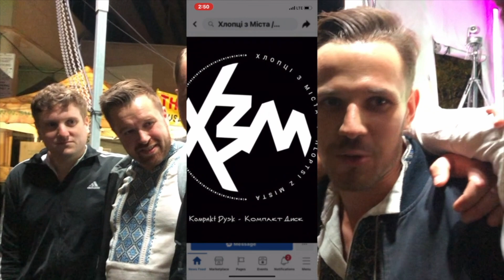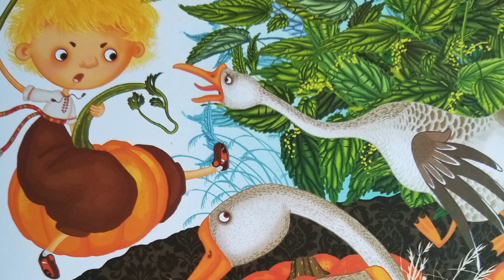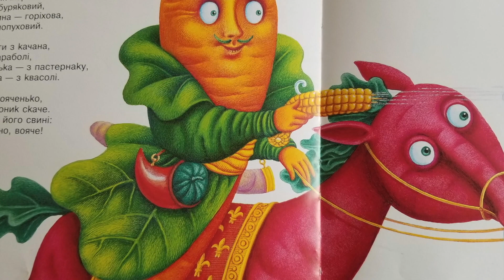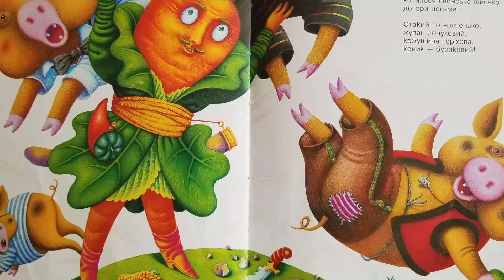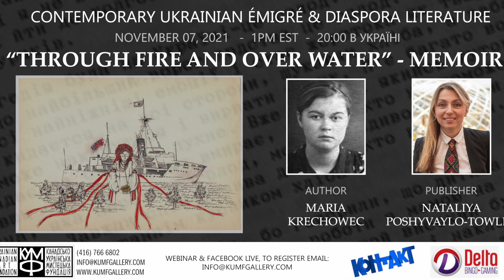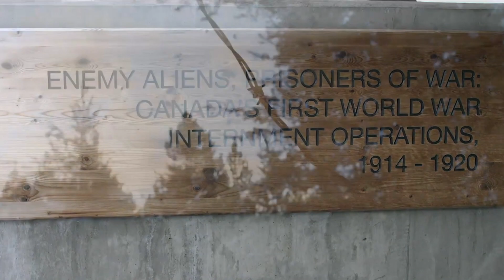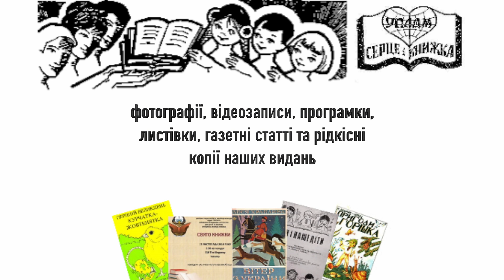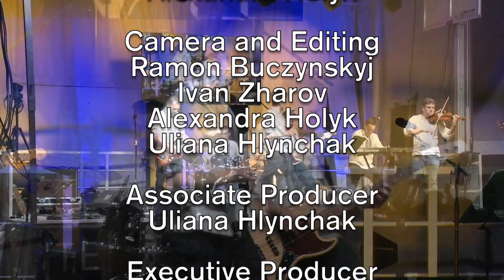KONTAKT NEXT GEN EP4067 NOVEMBER 04 2021